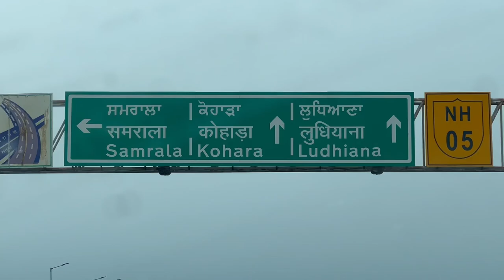Kadaknath or turkey samrala vich desifarm organicfarming organicfarm kadaknathchicks turkey …